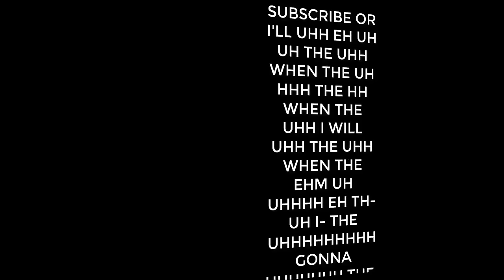100% DODGE RATE ULTRA INSTINCT - Roblox Slap Battles